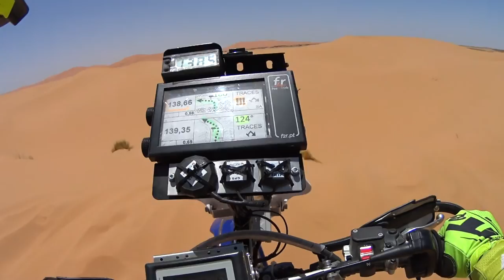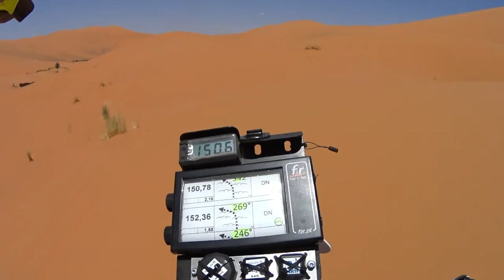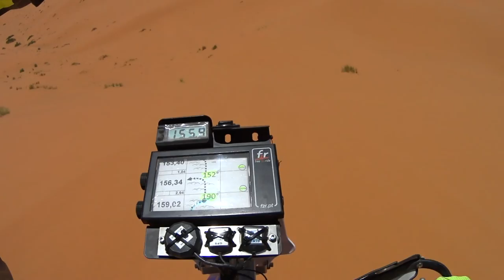Merzouga Rally 2016 by #49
5 jours de course et 1500km au guidon d'une Sherco 450 SEF-R  dans le sud-est marocain,  autour de Merzouga. Températures élevées, navigation délicate, vent de sable, passages difficiles, bref, une belle expérience.